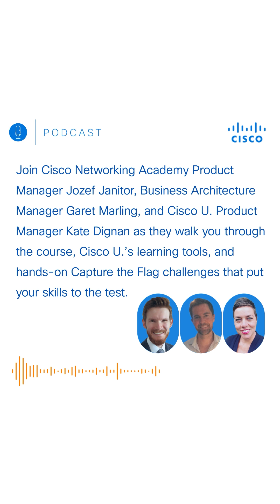Inside Cisco’s new Certificate in Ethical Hacking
We’re taking you inside Cisco’s new Certificate in Ethical Hacking—a program designed to teach you how hackers think, and how to stop them—on the latest episode of the Cisco Learning Network Podcast.